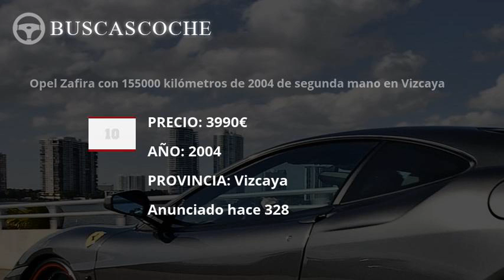Opel Zafira desde 8490€, mejores ofertas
Ultimos coches Opel Zafira usados en venta, visita para verlos.